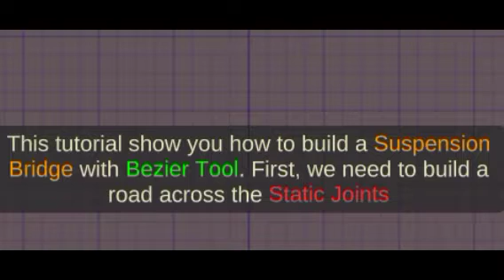WHEN A TEENAGER TRIES TO BUILD A BRIDGE AND IT WORKS!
A GAMEPLAY VIDEO FROM @WINNEXT.